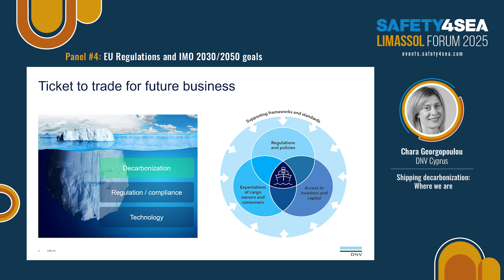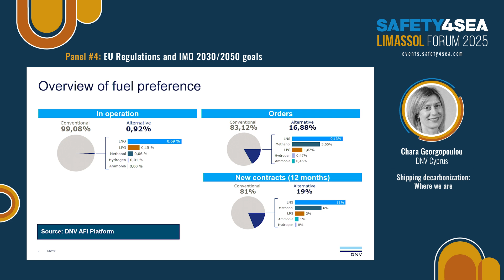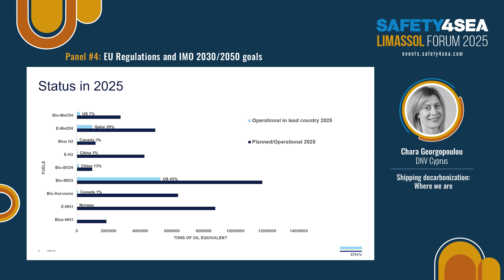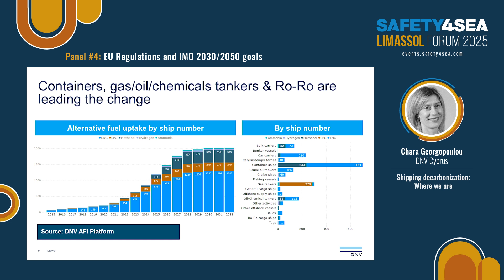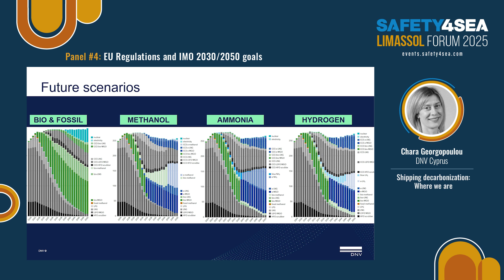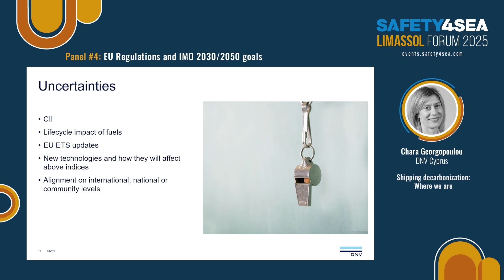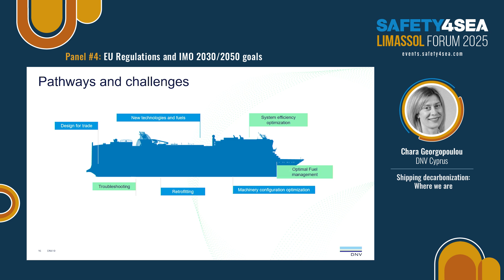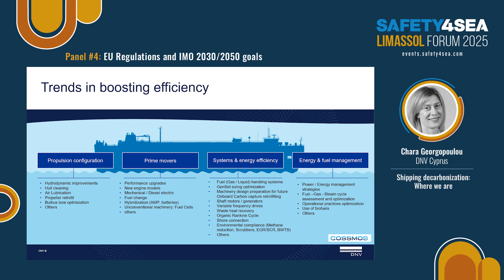2025 SAFETY4SEA Limassol Forum, Chara Georgopoulou, DNV Cyprus Ltd, Shipping decarbonization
During the  6th SAFETY4SEA Limassol Forum, Chara Georgopoulou, Head of Maritime R&D and Advisory Greece, DNV Cyprus Ltd, discussed the challenges and opportunities in decarbonizing the maritime industry, focusing on alternative fuels and technologies. She outlined key industry trends for 2025, presenting DNV’s estimates for the future of shipping.

The event was organized by SAFETY4SEA, with MacGregor and SQE Marine as lead sponsors.

Additional sponsors included: Arcadia Shipmanagement Co. LTD, Blue Planet Shipping Ltd, Capital-Executive Ship Management Corp, Capital Gas Ship Management Corp, Capital Shipmanagement, Columbia Group, Dorian LPG, Dromon Bureau of Shipping, Eastern Mediterranean Maritime Limited (EASTMED), Global Maritime Consultants Group (GMCG), Green-Jakobsen A/S, Latsco Marine Management Inc., Mintra, OneCare Group, RISK4SEA, Safetytech Accelerator, SEAFiT, Sun Enterprises Ltd, V.Group, UK P&I Club.

Supporters of the event included: Clean Shipping Alliance (CSA), Cyprus Marine Club, The Institute of Chartered Shipbrokers (ICSC) Cyprus Branch, CYMEPA, Cyprus Shipping Chamber (CSC), The Nautical Institute Cyprus Branch, YoungShip Cyprus, Cyprus Marine and Maritime Institute (CMMI), Cyprus Union of Shipowners (CUS), and WISTA Cyprus.